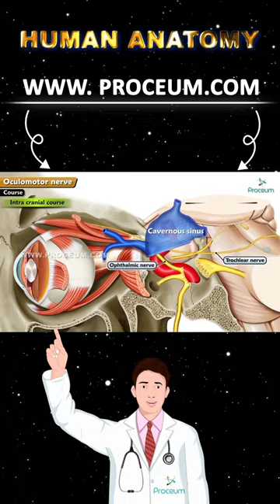Animated Human Anatomy lectures: Proceum pvt ltd | Signup @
Welcome to a world of interactive learning with Proceum Pvt Ltd's animated human anatomy lectures! 🌐 These videos are an invaluable resource for medical students, healthcare professionals, and anyone interested in the human body, offering a dynamic and detailed exploration of human anatomy.

👀 Highlights of These Lectures:

🖼️ Engaging Animations: Dive into the complexities of the human body with high-quality animations.
🎓 Expert Insights: Lectures are narrated by knowledgeable professionals in the medical field.
📚 Comprehensive Topics: From the skeletal system to the nervous system, we cover it all.
🎨 Interactive Learning: A unique, engaging approach to understanding anatomy.
🧩 Adaptable for All Learners: Whether you're a visual learner or prefer interactive content, our lectures cater to diverse learning styles.

📈 Tailored Curriculum for Various Courses:
CBME Curriculum: Customized content to align with Competency-Based Medical Education.
USMLE, PLAB, FMGE, and NEET PG: Our lectures are specifically designed to meet the needs and requirements of these competitive exams.

🔗 Enhance Your Learning Experience:
Access more resources, quizzes, and interactive modules.
Comprehensive Course Categories: Find lectures organized under different courses, ensuring a focused and streamlined learning journey.

🌟Ideal for:
Medical and healthcare students preparing for various competitive exams.
Educators in search of high-quality, reliable teaching resources.
Anyone keen on learning about human anatomy in an engaging way.